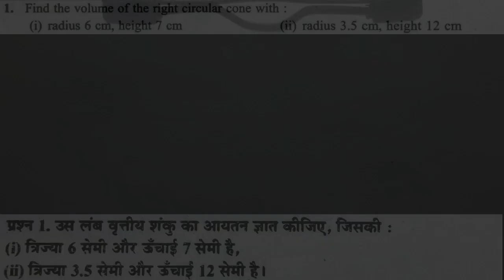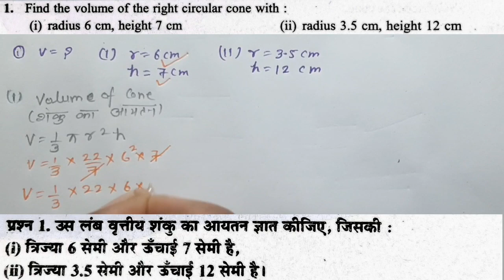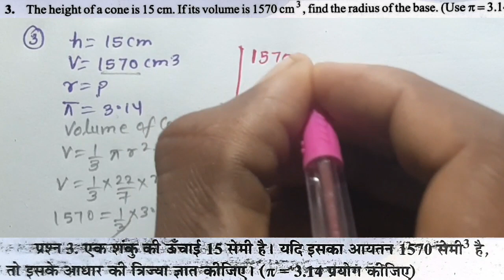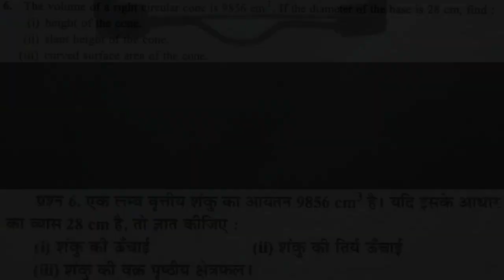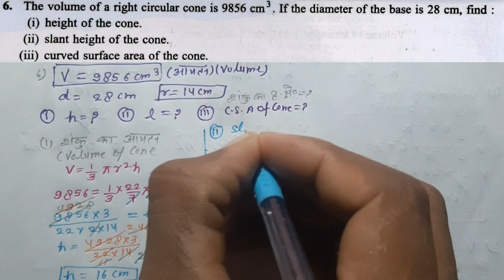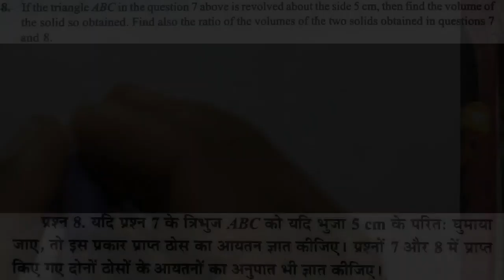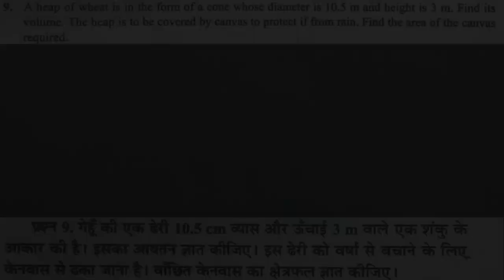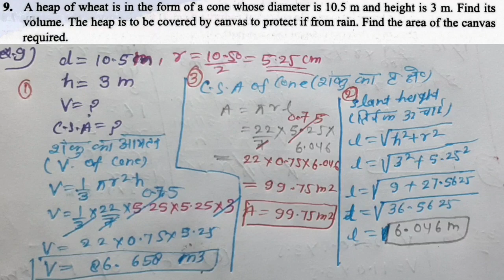Exercise-13.7 || Sur. area & Volume || Math (NCERT) || Class-9 || by jagdish sir Jms top classes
Class-9 Maths (NCERT) HINDI & ENGLISH

1. Number Systems (संख्या पद्धति)

2. Polynomials (बहुपद)

3. Coordinate Geometry (निर्देशांक ज्यामितीय)

4. Linear Equations in Two Variables (दो चरो वाले रैखिक समीकरण)

5. Introduction to Euclid's Geometry (यूक्लिड की ज्यामितीय का परिचय)

6. Lines and Angles (रेखाए और कोण)

8. Quadrilaterals (चतुर्भुज)

9. Areas of Parallelograms and Triangles (समान्तर चतुर्भुजो और त्रिभुजो का क्षेत्रफल)

10. Circles (वृत्त)

11. Constructions (रचनाए)

12. Heron's Formula (हिरोन का सूत्र)

13 Surface Areas and Volumes (पृष्ठीय क्षेत्रफल और आयतन)

14. Statistics (सांख्यिकी)

15. Probability (प्रायिकता)